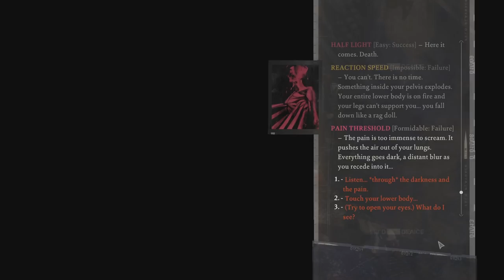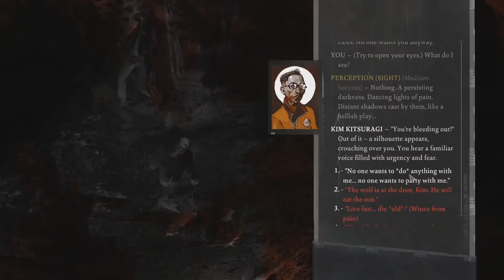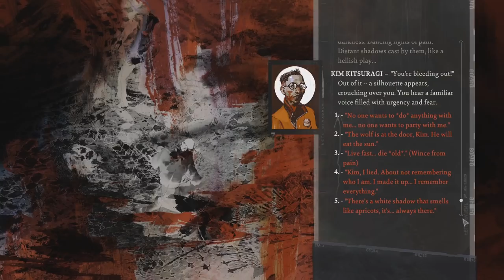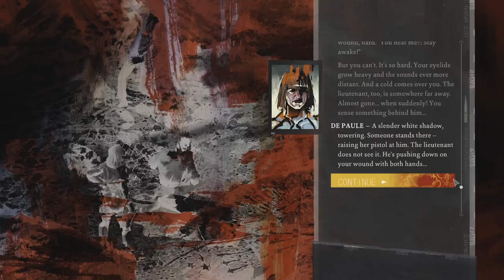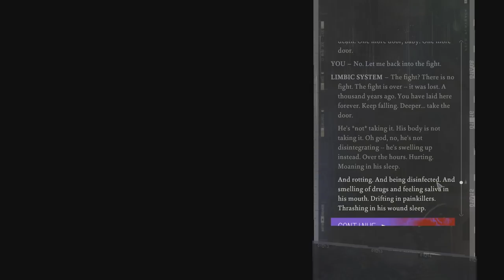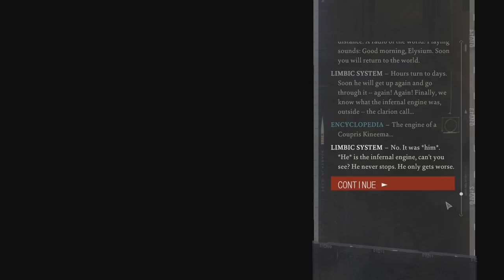Disco Elysium (103) Sergeant Major Kortenaer